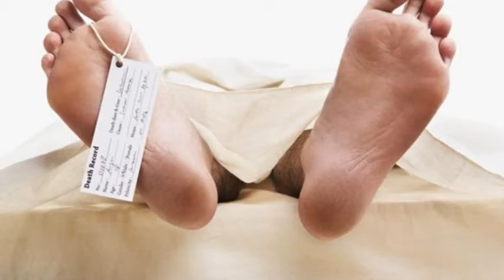What happens to the body after death is all a matter of science